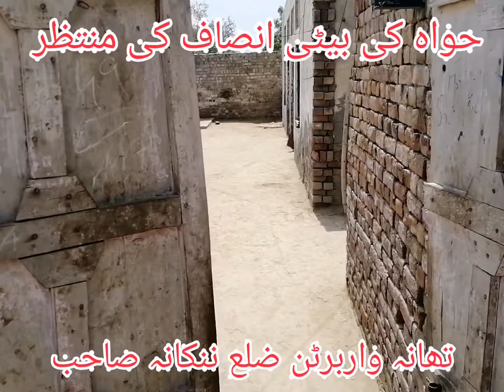Eve's daughter awaits justice